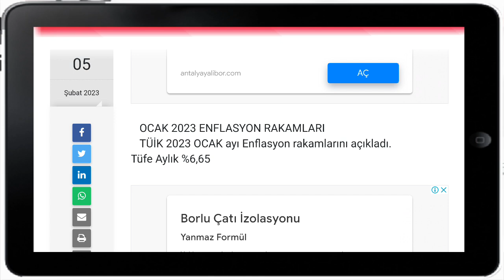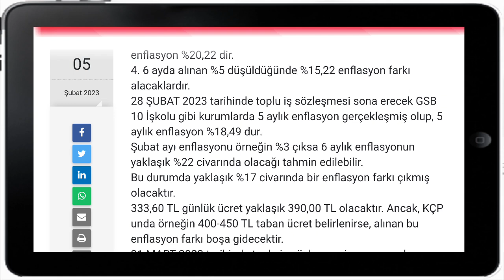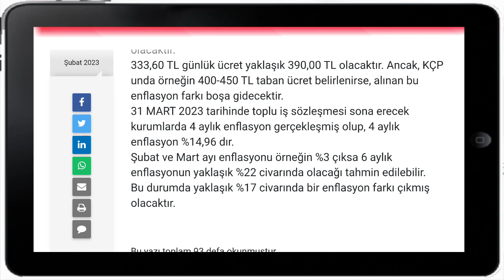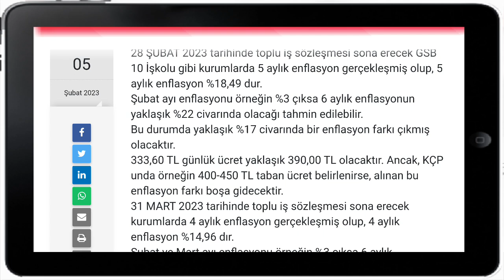Şubat ve Mart aylarında Zam Alacak Kamu İşçilerinin Dikkatine! Önemli